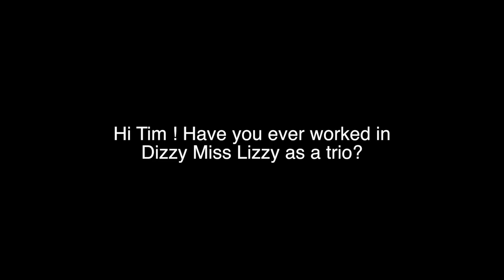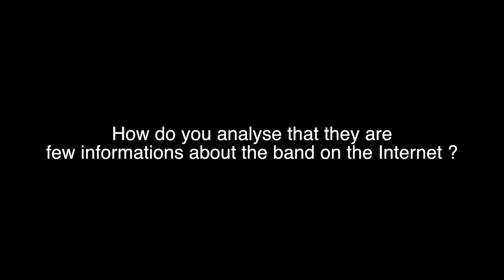Interview with Tim Christensen from Dizzy Miss Lizzy for new album "Forward in Reverse"